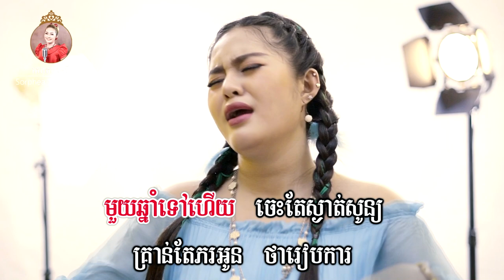រៀបការពេលណា - ភ្លេងសុទ្ធ - សោភាទេពី